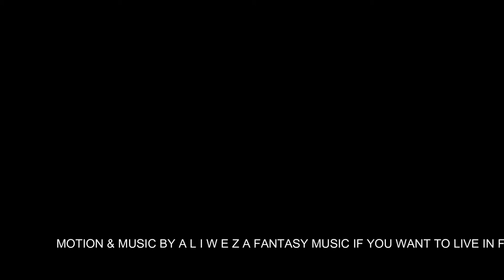Owl - Fantasy Music ♫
This video and music are intended to change the situation of the viewer and the listener, and to merge with the music and video movement, and everything you watch is my work, if you want to hear and see another fantasy complete support me
- Noticeable.
To enjoy, you must watch and listen together and if possible, wear the earphone to enter the fantasy world.